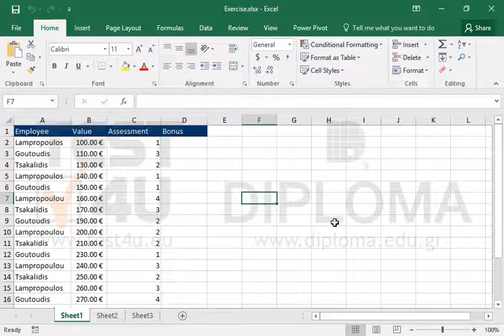Change the workbook theme to Wisp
Change the workbook theme to WispWant more?